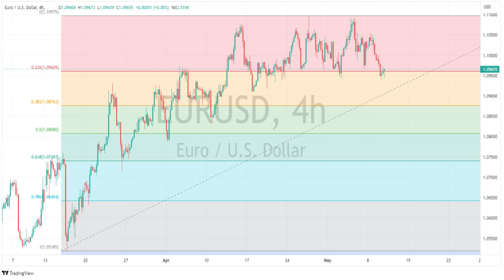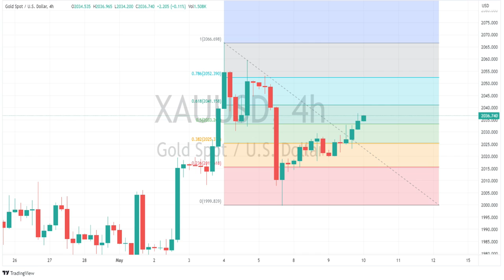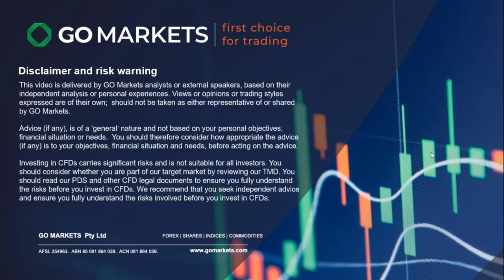Asian session looking to open flat on Wall St lead on another slow news day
US indices finished modestly lower on a light news day with traders cautious ahead of upcoming US CPI figures and following hawkish rhetoric from numerous ECB and Fed officials.